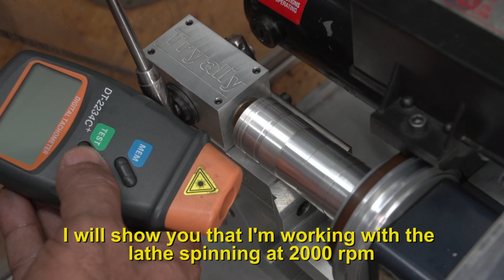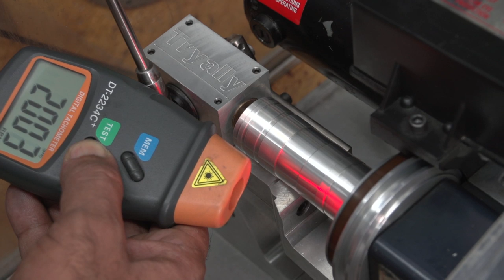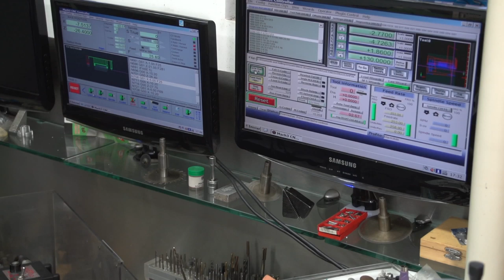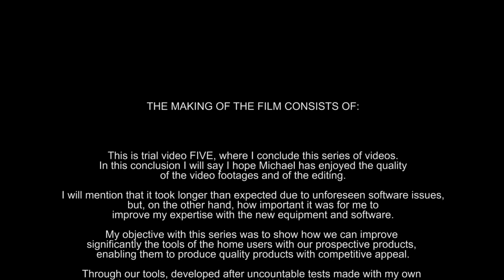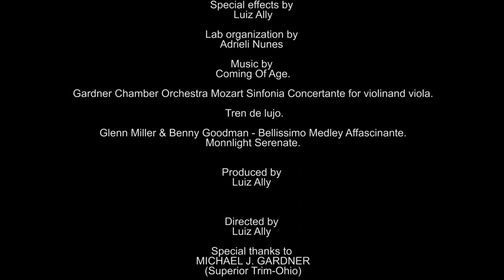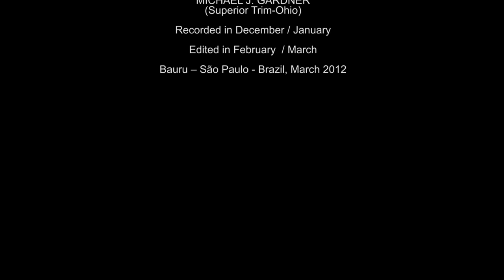Tryally Tech. Sherline Machines FIVE FULL HD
This video is intentionally long and repetitive, In order to show the efficience of Sherline machines, and the tryally tech, in tools and acessories.
Soon many innovations in market and a lot more.